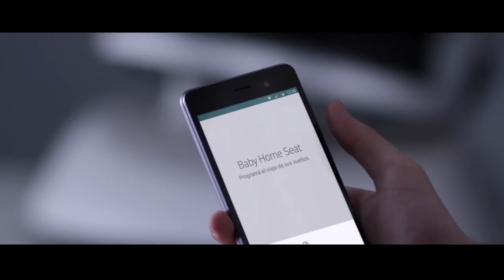'Baby Home Seat'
De Publicis Buenos Aires para Renault. Un invento para felicidad de muchos padres.
De  nuestros exalumnos Paula Kozub e Iganacio Jardón.